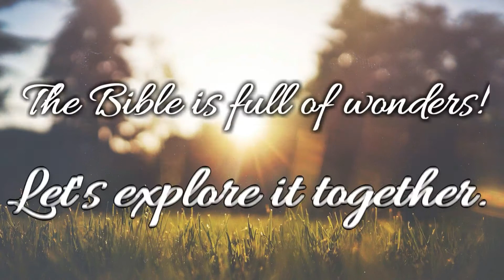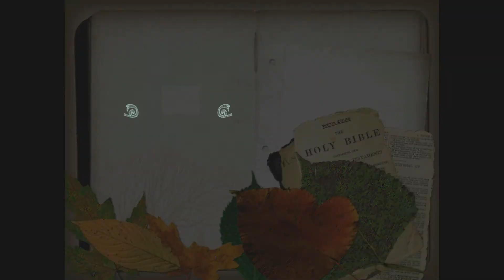Ponder That -- The Magicians of Egypt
If you had the power to perform miracles, what would you do with that power?  In Exodus 7-8, we see some ludicrous use of magic and sorcery.